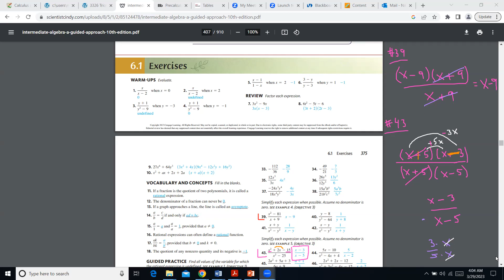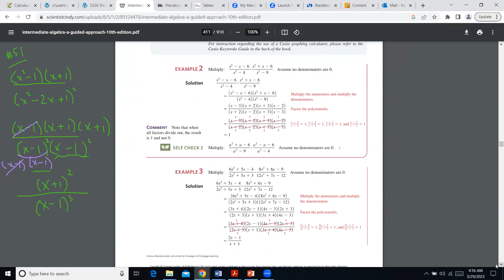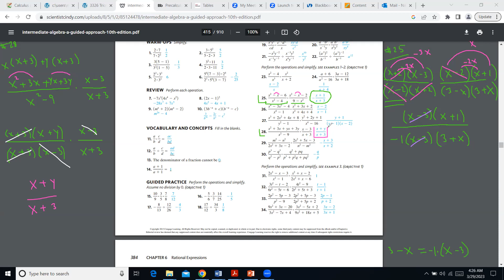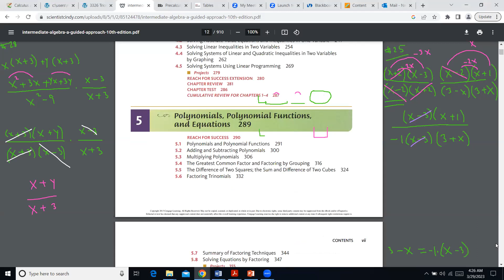Intermediate Algebra. Ch 6. Simplifying.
6.1, 6.2 Rational fractions.